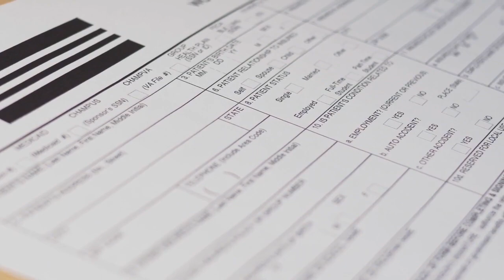Bernstein & Bernstein Lathrup Village Michigan 48076